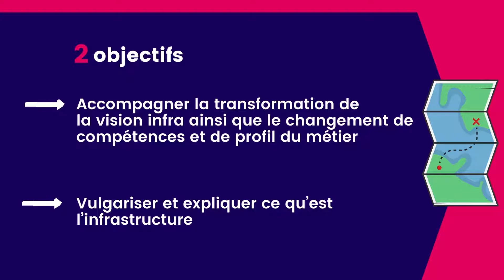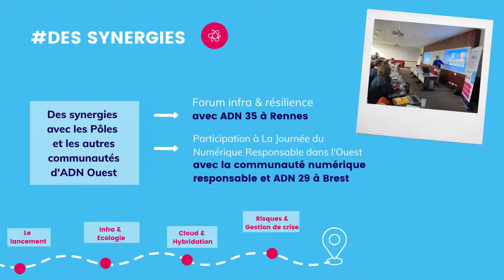ADN Infra & services : 2 ans déjà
Déjà 2 ans que la communauté ADN Infra & services a vu le jour : 2 ans riches en projets et en événements grâce à tous les membres impliqués dans la communauté ! Retour en images sur ces 2 années.